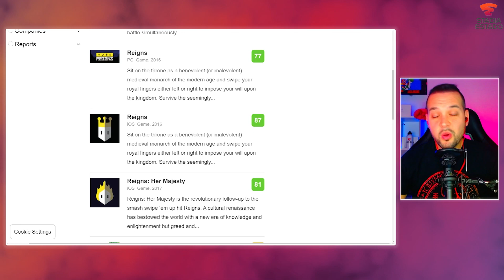AVICII INVECTOR, PACMAN.. 🎮 JUEGOS GRATIS DE MARZO 🎮 de STADIA PRO | Stadia Estado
🔴 Los juegos gratis de este mes son:

- PixelJunk Riders
- Avicii Invector
- PAC-MAN Mega Tunnel Batlle
- Reigns